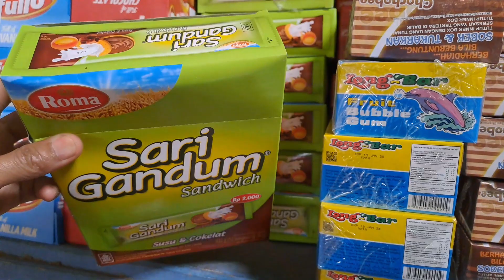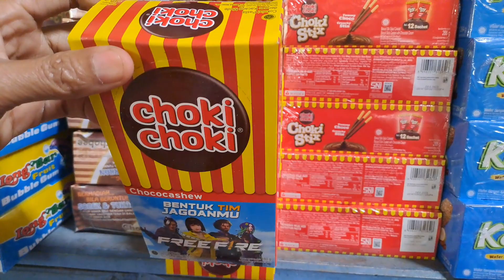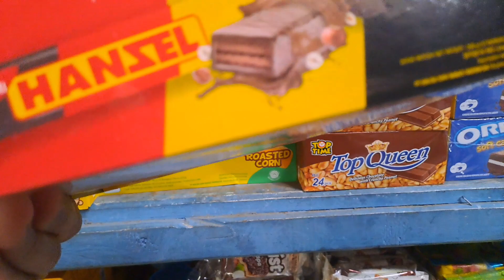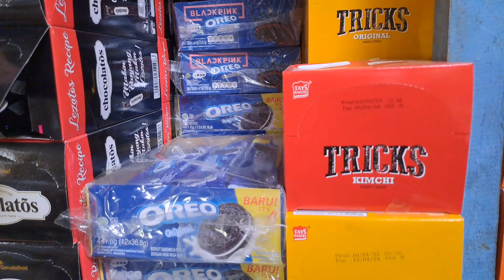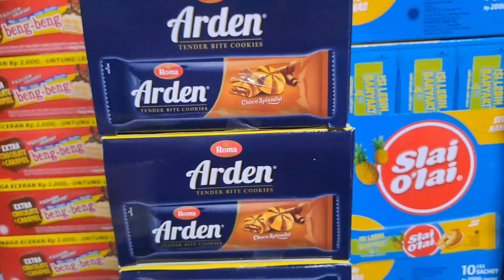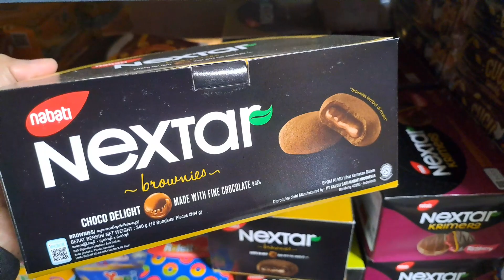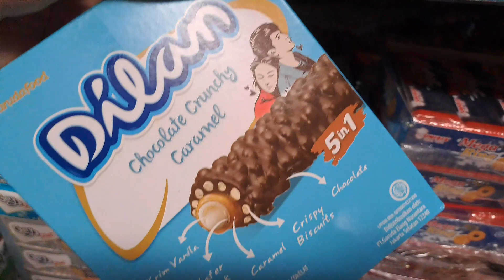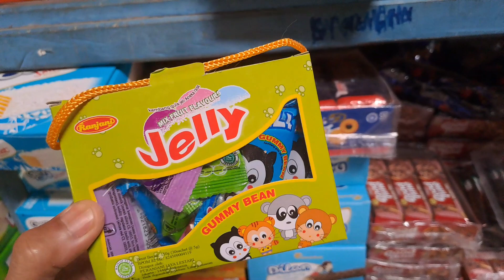UPDATE HARGA SNACK BOX TERBARU, APRIL 2023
ini adalah jual terbaru untuk snack per box yang ada di warung grosir pada bulan april 2023 untuk harga di masing masing daerah kemungkinan bisa berbeda, mudah mudahan bisa bermanfaat